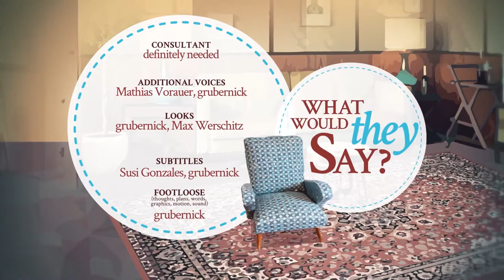Kaiser Franz Josef #03 – Goschn halten, Hände falten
Der allerdurchlauchtigste Kaiser zur Rolle der Frau in der Katholischen Kirche.